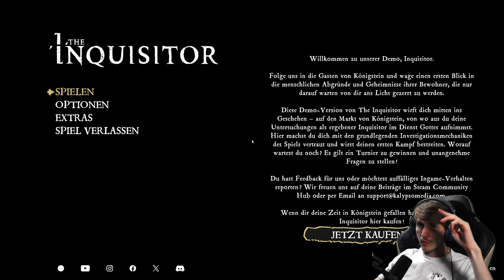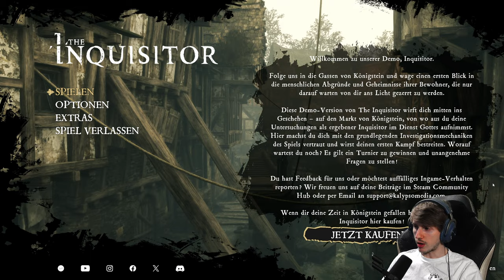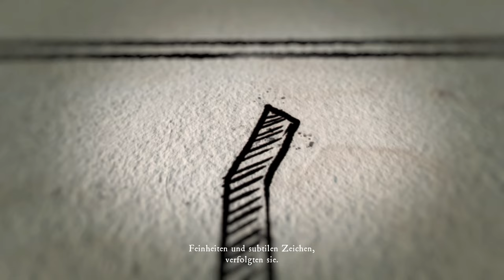The Inquisitor ✝️ 1/3 [DEMO]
🎮Spiel: The Inquisitor

The Inquisitor ist ein handlungsorientiertes, düsteres Fantasy-Abenteuerspiel mit Action-Elementen und herausfordernden moralischen Entscheidungen. Die Handlung spielt in einer alternativen religiösen Realität, inspiriert von der erfolgreichen Fantasy-Buchreihe von Jacek Piekara, in der Jesus – ans Kreuz genagelt und dem Tod nahe – von unbändiger Wut zerfressen wird. Er reißt sich los und führt einen brutalen Rachefeldzug gegen alle Ungläubigen. Jahrhunderte vergehen und nun setzt eine Armee fanatischer Inquisitoren den Glauben dieser blutigen Kirche gewaltsam durch.

Der Protagonist, Mordimer Madderdin, ein Inquisitor im Dienste Gottes, wird nach Königstein entsandt. In der von zahlreichen Geheimnissen und Sünden zerfressenen Stadt soll er nun die Fälle und Verbrechen derer, die sich vom Glauben abgewandt haben, aufklären. Doch hinter all dem verbirgt sich eine dunkle Wahrheit über ein Übel aus einem anderen Reich, das versucht in die Welt der Lebenden einzudringen. Ist dein Glaube stark genug, um dich dem zu stellen?